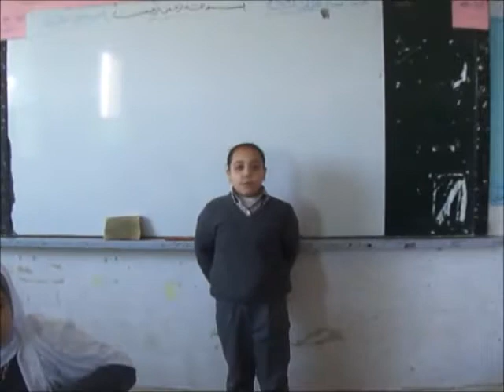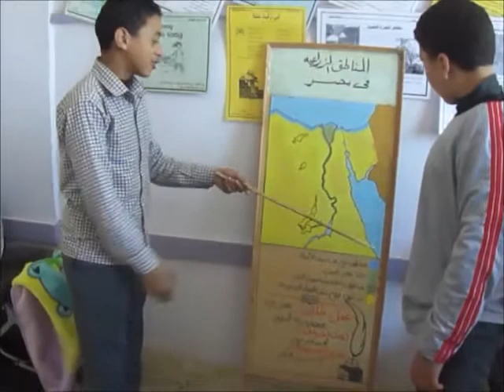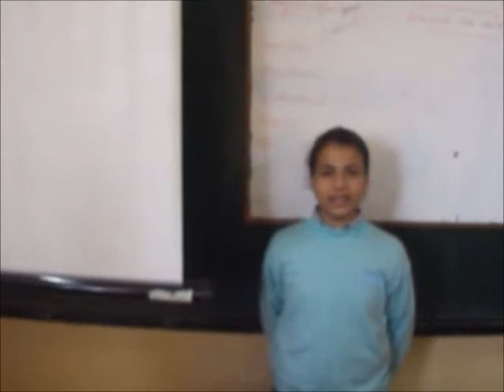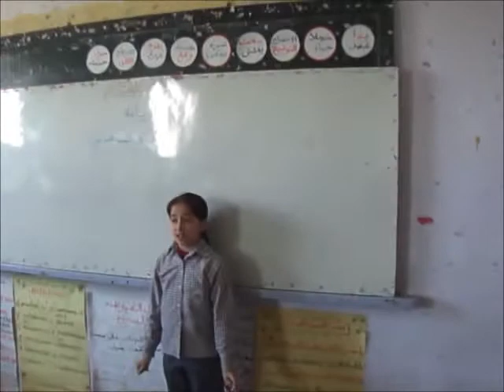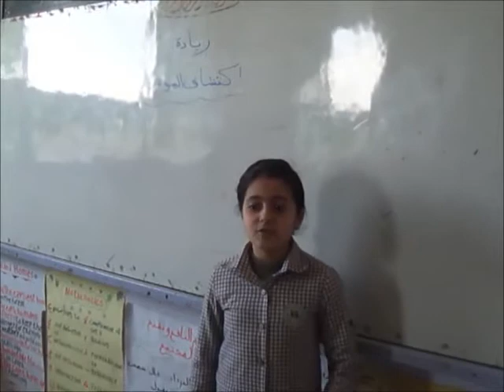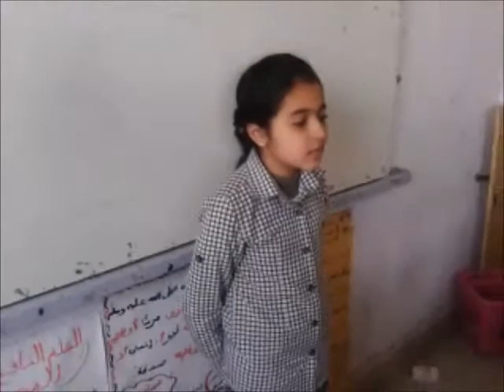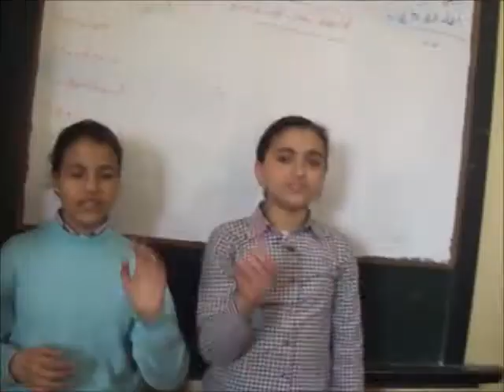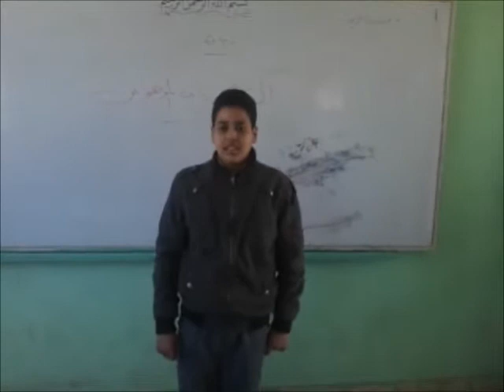zaitoun got talent( 1)